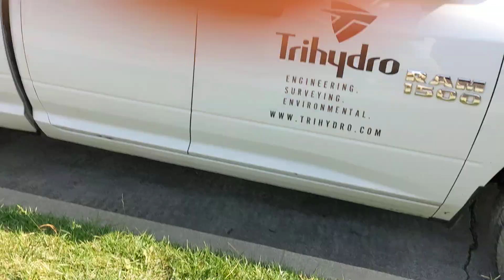Garbage truck on recycle